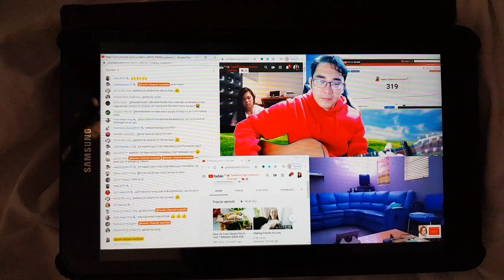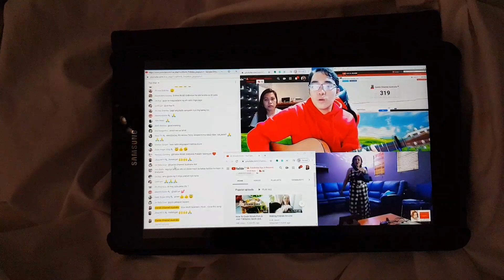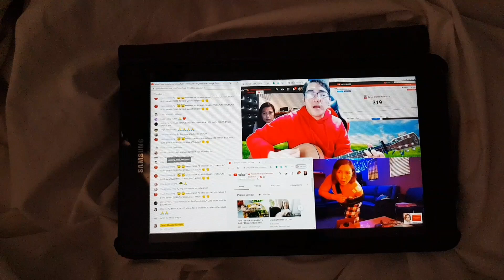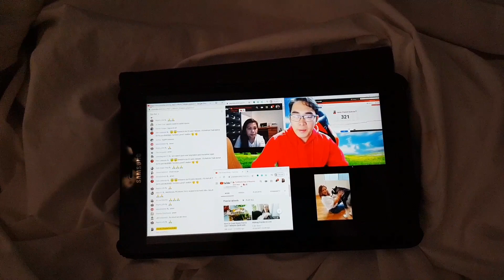SUMIBOL ANG BAGONG PAGSINTA ! TO GOD BE THE GLORY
Never sick of listening to this song sung by Breader Hoods